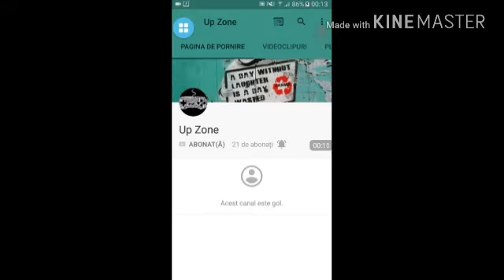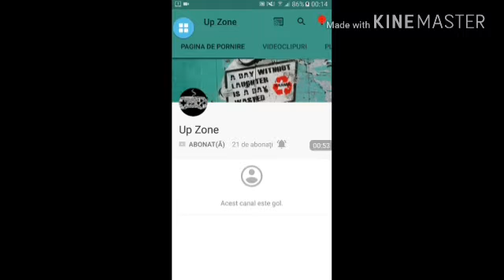Soccer Stars|Episodul#1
●Aplicatia cu care filmez:AZ Screen Recorder
●Aplicatia cu care editez si fac introuri:KineMaster